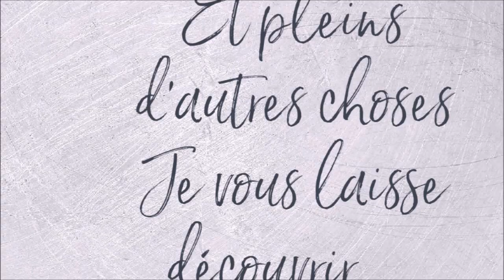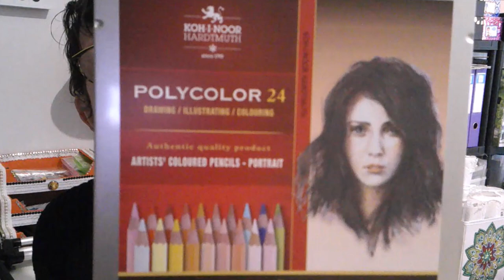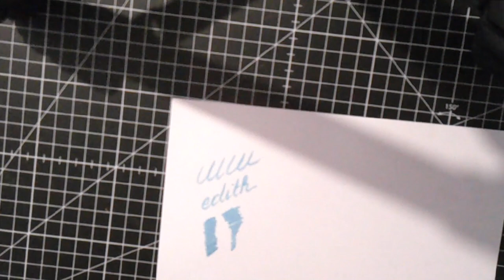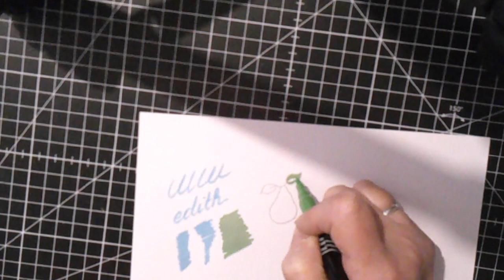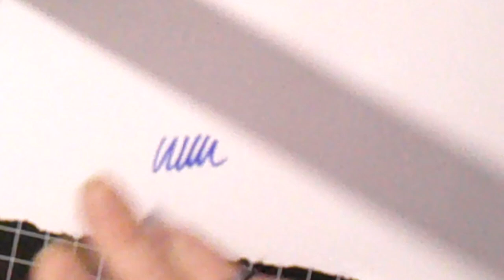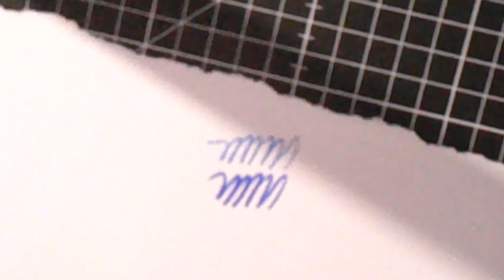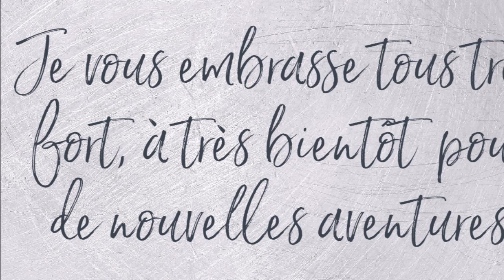HAUL AMAZON ET ACTION SPECIAL COLORIAGE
24 crayons Koh-I-Noor Polycolor
Lefranc Bourgeois Essence Sans Odeur
Mouilleur éponge
Gomme réserve drawing gum
Uni-ball Signo UM-153 Stylo blanc